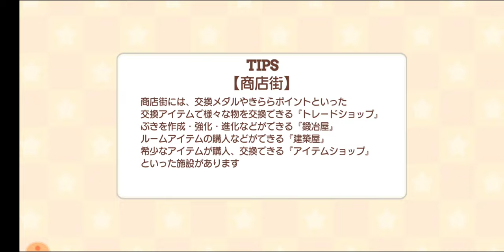【きららファンタジア】アルシーヴがドラゴンと戦闘！？ イベント「異種族混浴温泉街」シナリオクエスト後編【440】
【439】アルシーヴが温泉支配人に？！イベント「異種族混浴温泉街」シナリオクエスト：